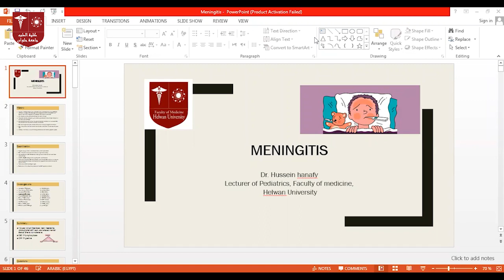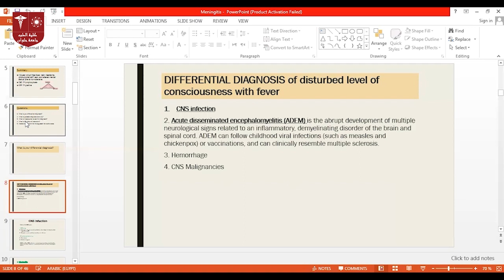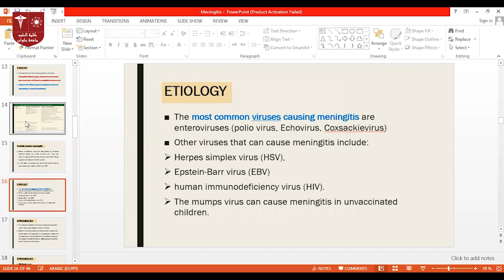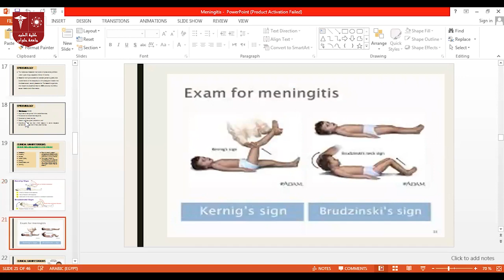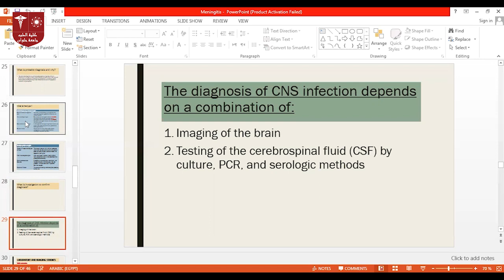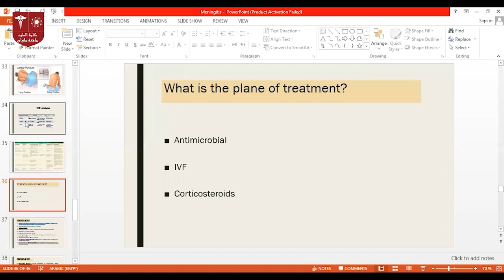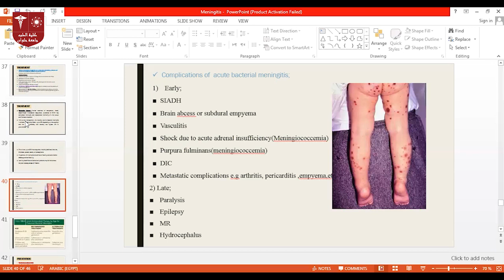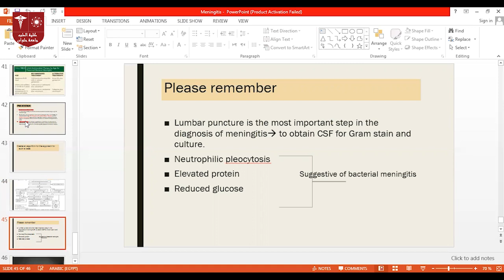16. Meningitis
(محاضرة) الـ (Pediatrics) (السادسة عشر) ليوم (الثلاثاء 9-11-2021)
هذه المادة مخصصة للفرقة (الرابعة 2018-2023) لموديول الـ (Child health 402)